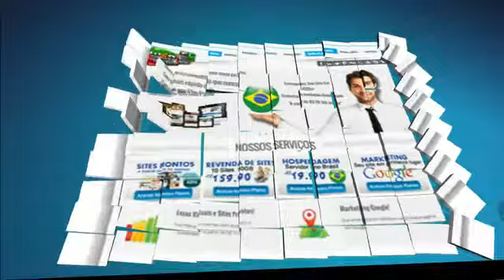Túnel do tempo Webtec Technologies, abertura 2012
Túnel do tempo, abertura 2012 Webtec Technologies.

Apresentação de modelos descontinuados, antes dos modelos, aplicativos e sistemas 2018.

Webtec Technologies

Trabalhamos também com:
Lojas virtuais;
Sites para notícias;
Sites corporativos;
Guia comercial;
E-mail Corporativo;

Atendimento:
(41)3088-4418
Skype: webtec-technologies